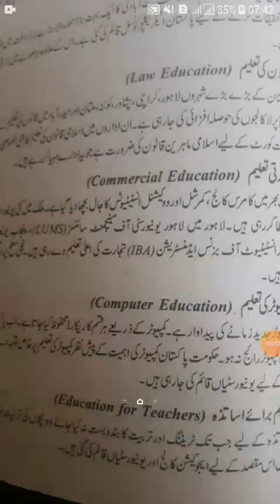Taleem Ki Iqsam Part 2 By Ahmad Raza Lecturer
CIVICS LECTURE FOR Class 12